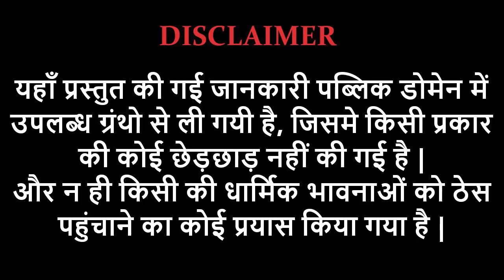भक्त ध्रुव की कथा | The Story of DHRUV | पौराणिक कथाएं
भक्त ध्रुव की कथा | पौराणिक कथाएं